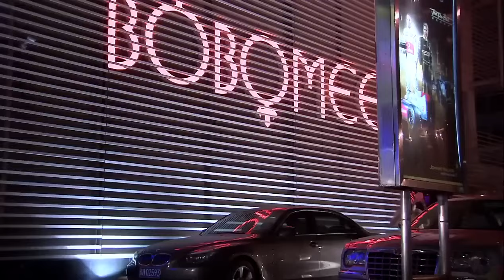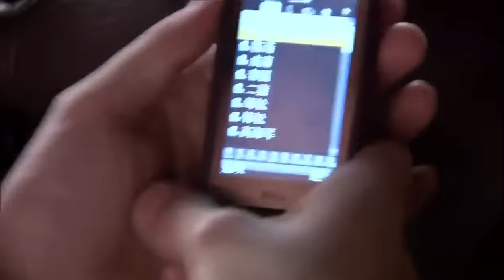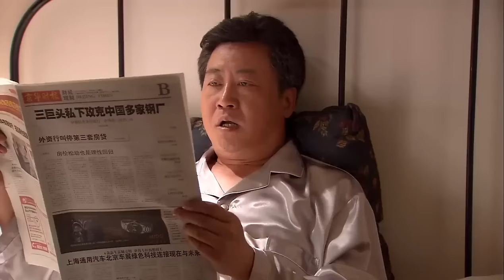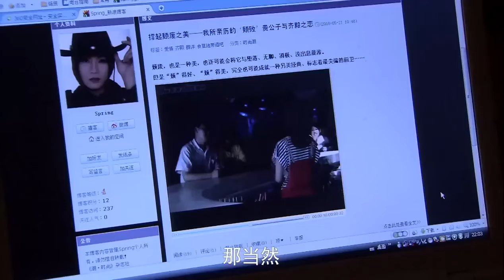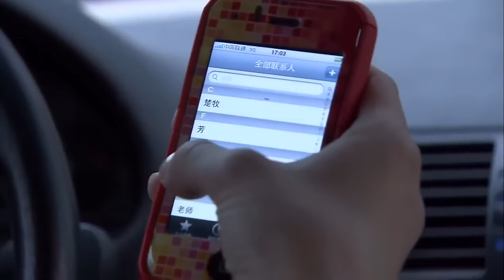都市情感电视剧【凋零的婚姻】26 | 拜金女白百合跟着母亲改嫁三次，竟爱上自己的富二代兄弟，与任重玩转“姐弟恋”，俩人为爱携手前行，融化世俗偏见的”坚冰“（白百合/任重/王子文/高露)❤️热剧连播